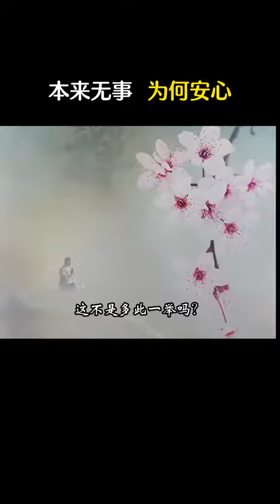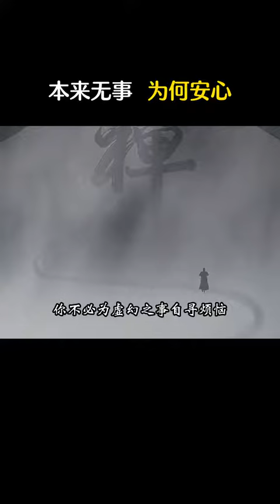本来无事，为何安心